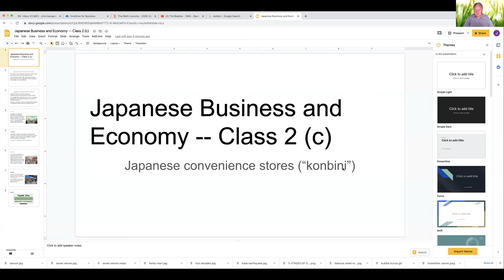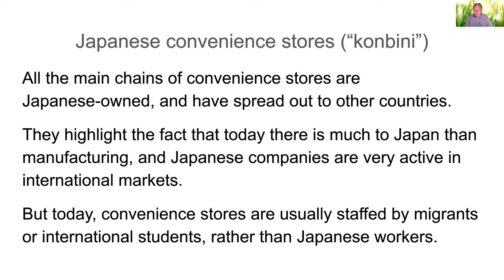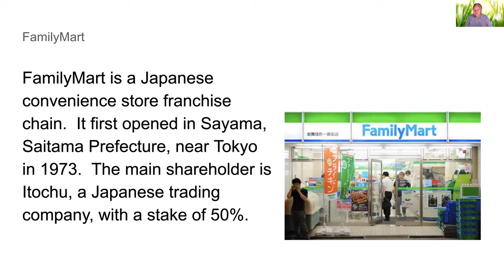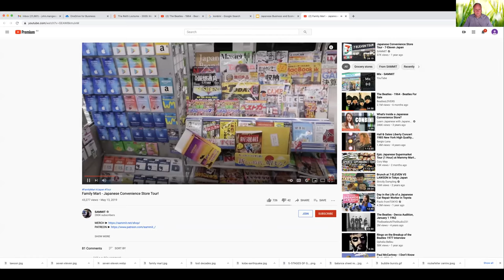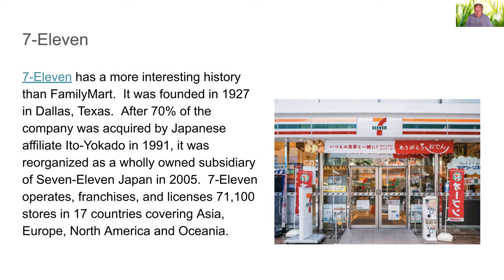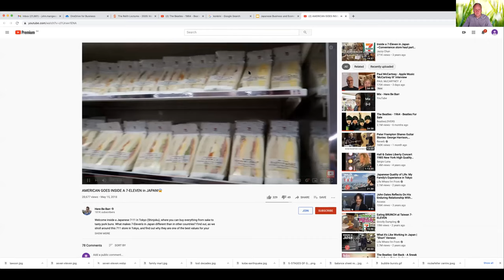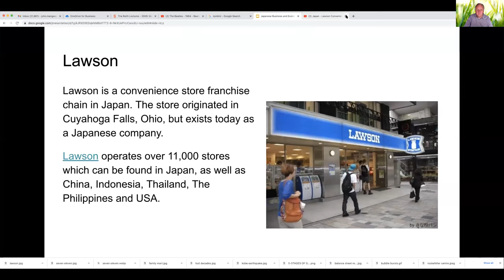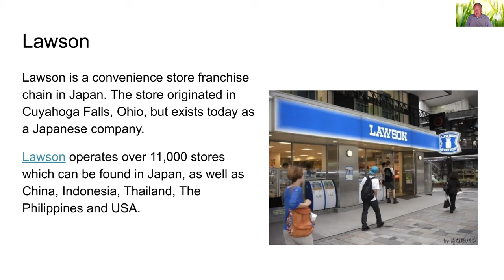Class 2 C -- Japan's Convenience Stores -- Japanese Business and Economy.